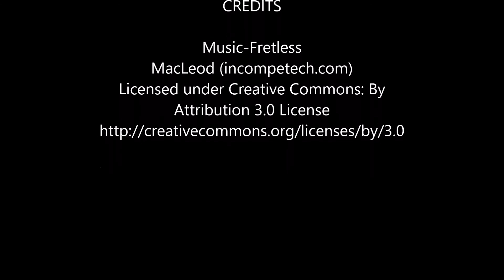ANDAMAN ISLAND | Must Visit places in Andaman & Nicobar Island, India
Andaman and Nicobar island is the most fascinating tourist destination in India. The islands have all numerous kind of places for all kind of travelers. Here you can experience sports activities for the adventure lovers, kala pani jail and exotic beaches.

Radhanagar beach
Elephant beach
Wandoor Beach
Cellular Jail
Joggers Park
Smith and Rose Island
Bharatpur Beach
Indira Point
Laxmanpur Beach
Amkunj Beach